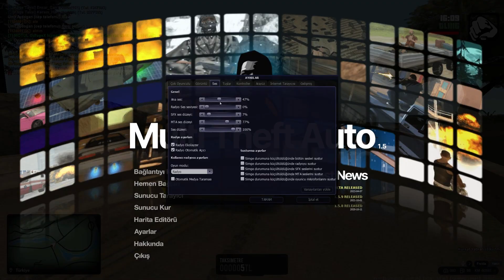[Janti Roleplay] - Sıfırdan Başlangıç #2 (Seriye devam ediyoruz!)